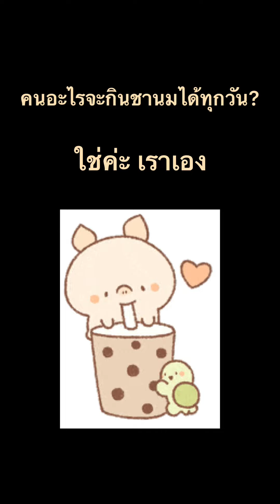Bubble Tea Bubble Bee|p Vlog | RSU161